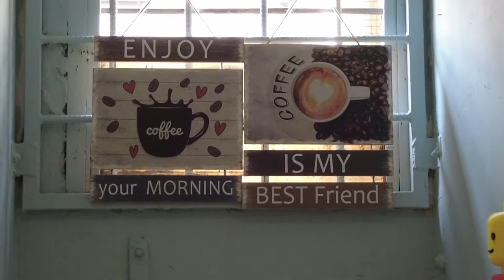Uncle Lim's Cafe SeaPark 2021